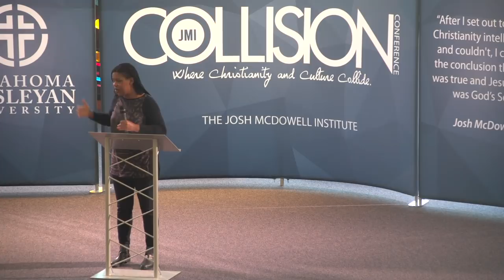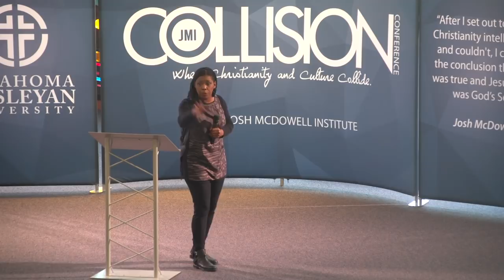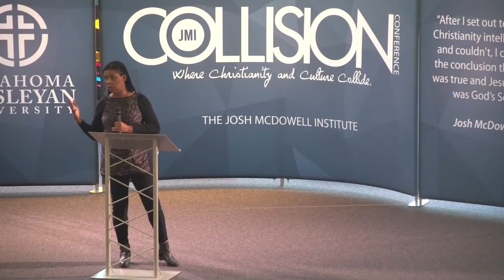JMI CONF 2018: Session 2 "Ethnicity, Economics & Identity" with Star Parker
What is God's original intent for our Identity?